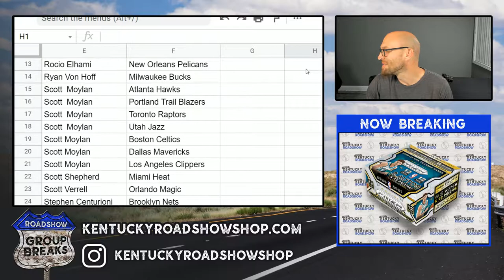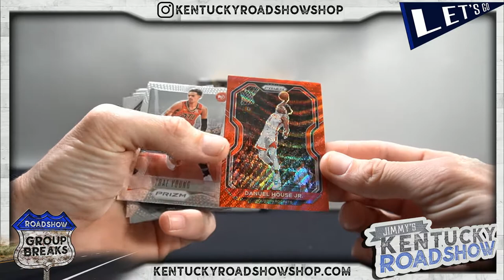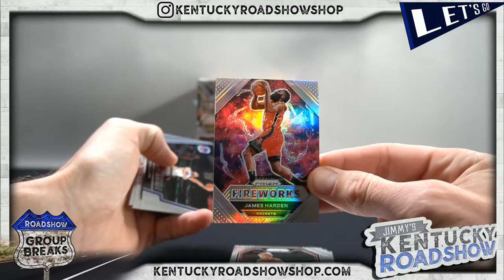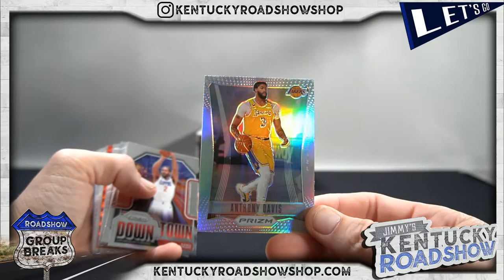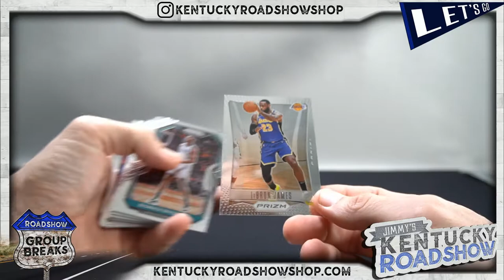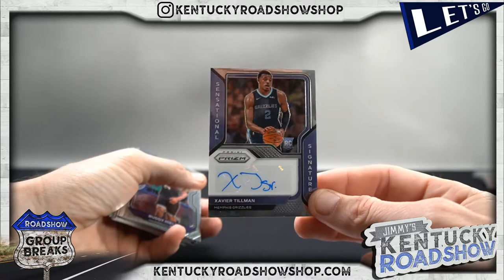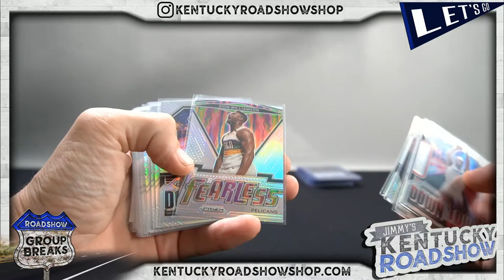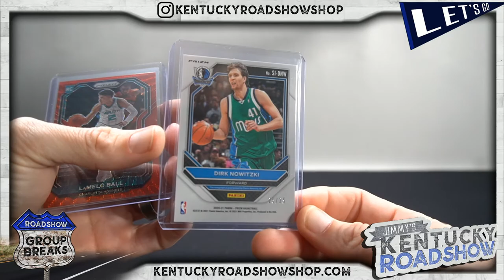2020/21 Panini Prizm Basketball Hobby - 3 Box Break #2